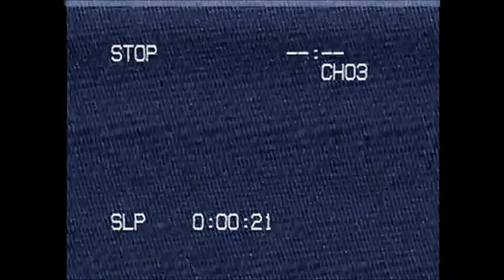Fokis - I Like The Way You... [Official Music Video]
Directed By: Denisa Tomečková & Fokis
Edited by: Denisa Tomečková / Fokis / Kollapzstudio
Camera 1: (Camcorder) Natalie Lesníková
Camera 2: Kollapzstudio
Video Model: Anis

I Like The Way You...  is a Funky, Neo Soul track produced by Hip Hip Heredia, that is taken from Fokis' Double LP SEASONS CHANGE, PEOPLE TOO.  The video was filmed in Brno, Czech Republic & Linz, Austria and is a fun video about spending time with the ones you love.   The album features Krizz Kaliko, former Roc-A-Fella artist, Rell & more.  A Limited Edition Double CD is available for purchase, this Double CD is limited to 100, hand-numbered copies.  Anyone who orders this CD will have the ability to attend all Fokis shows, for life.

►Label Website - LoyaltyDigitalcorp.com